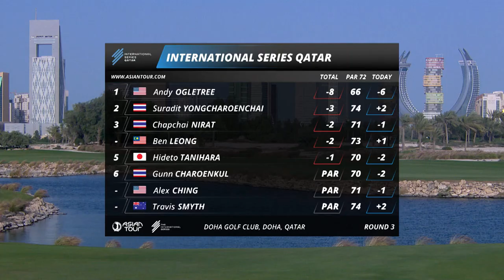Andy Ogletree zeroes in on second win | Round 3 highlights | International Series Qatar 2023